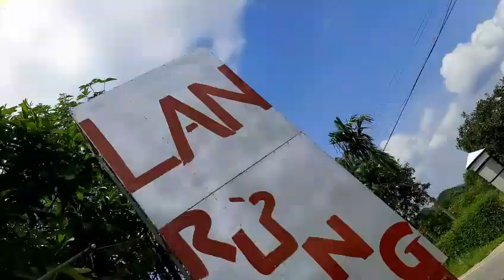Sân vườn nhỏ mà đẹp trồng đủ hết cây cảnh 🌳🌴☘🍀🌿🌱🏵🌼🌻✌✌